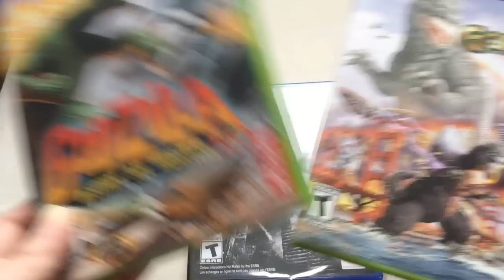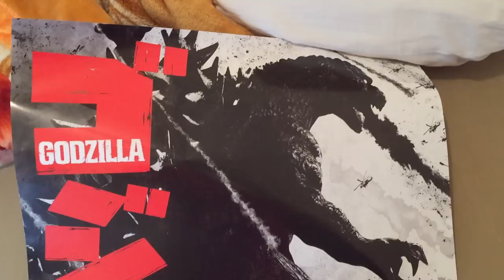Godzilla PS4 Unboxing with Godzilla 1964 Gameplay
GODZILLA for the PS4 is finally here! I'm so damn excited...wait, is that...SPACE?!